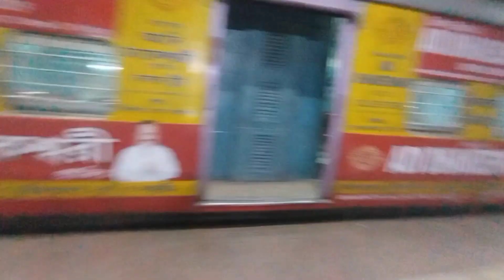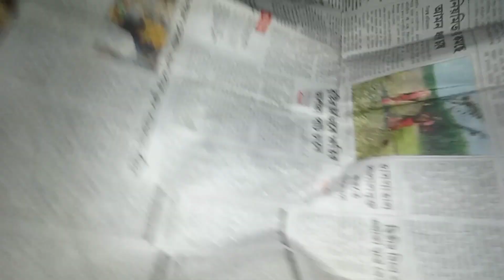ভগবানের ইচ্ছা থাকলে সব সম্ভব হয়। আজ তার ইচ্ছায় আমরা গেলাম বিহার। Bihar vlog part. 1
Hello guys❤❤❤.
Good evening to all
Sooooo. Guys finally we are coming to bihar.